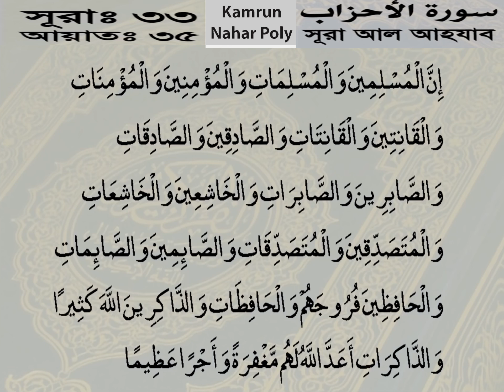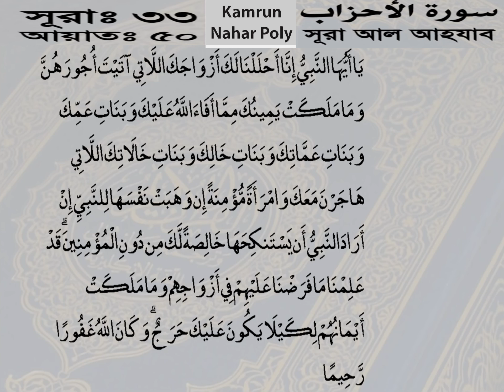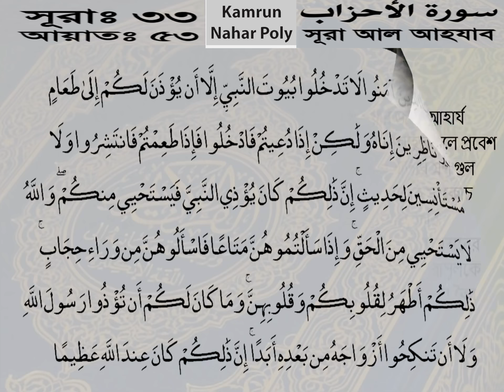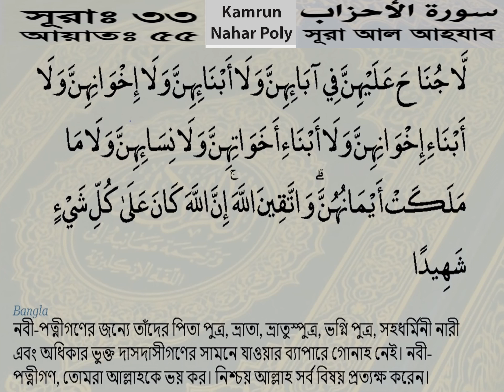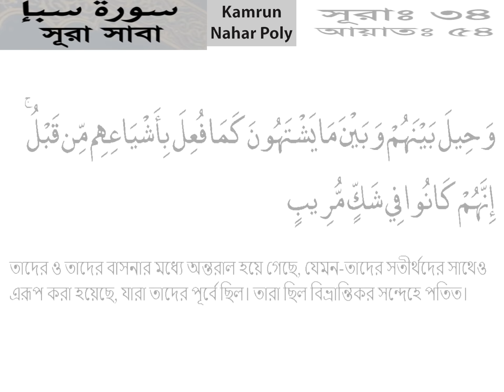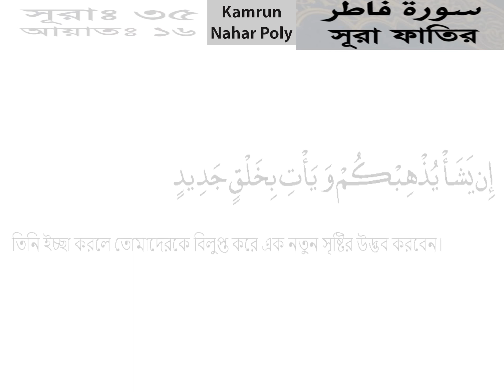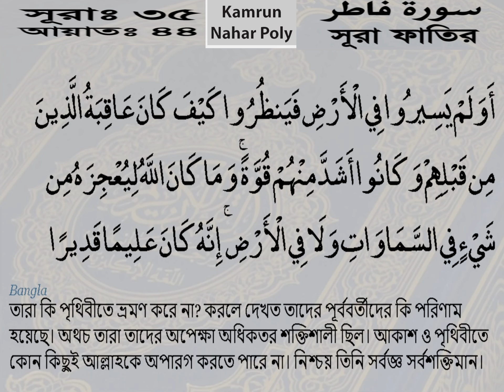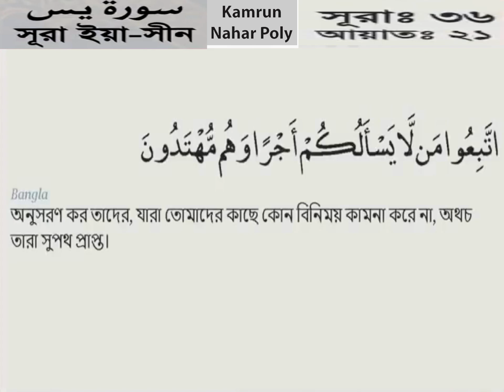পবিত্র কুরআনের বাংলা অনুবাদ ( ২২তম পারা ) Bengali Translation of the Holy Quran ( Para 22 )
সূরা আল আহযাব আয়াত ৩১ - ৭৩
Sura Al Ahjab Ayat 31 - 73
সূরা আস সাবা আয়াত ০১ - ৫৪
Sura As Saba Ayat 01 - 54
সূরা আল ফাতির আয়াত ০১ - ৪৫
Sura Al Fatir Ayat 01 - 45
সূরা ইয়াসিন আয়াত ০১ - ২১
Sura Yasin Ayat 01 - 21

সূরা সাবা, (রানী সাবা / শেবা), মুসলমানদের ধর্মীয় গ্রন্থ কুরআনের ৩৪ তম সূরা। এই সূরাটি মক্কায় অবতীর্ণ হয়েছে এবং এর আয়াত সংখ্যা ৫৪ টি এবং রুকুর সংখ্যা ৬টি। এই সূরায় হযরত দাউদ ও তার পুত্র হযরত সোলাইমান এর জীবনের নানা-দিক সম্পর্কে বিবরণ পাওয়া যায়। ১৫ আয়াতের বাক্য থেকে গৃহীত হয়েছে। এর অর্থ হচ্ছে, এটি এমন একটি সূরা যেখানে ‘সাবা’—এর কথা বলা হয়েছে।

সাবা, বর্তমানের ইয়ামেন ছিল সবুজ আর ফলে ভরা উদ্যানের সমাহার। কিন্তু তারা নিয়ামতের কৃতজ্ঞতা স্বীকার করে নাই। অকৃতজ্ঞ হওয়ার কারণে সাবা রাজ্যকে বন্যাকবলিত করেন। তাদের অর্থনীতি পানির গর্ভে ডুবে যায়। তখন মক্কার ক্বাবা ঘরকে কেন্দ্র করে আরবদের অর্থনীতি চাঙ্গা হতে থাকে। পরবর্তীতে ইয়ামেনের রাজা ঈর্ষান্বিত হয়ে ক্বাবা ঘর ধ্বংস করার জন্য হাতীর বাহিনী নিয়ে যাত্রা করে। এবং আমরা সূরা ফিলে জানতে পারি, কিরুপে ঝাঁকে ঝাঁকে পাখি দিয়ে তাদেরকে চিবানো তৃণলতার মত অবস্থা করা হয়। মক্কাবাসীকে এবং সমগ্র মানবজাতীকে সাবার বাসীন্দাদের উদাহরণ থেকে শিক্ষা নিতে বলা হয়, কি কারণে তাদের রিযক্ সংকুচিত হয়েছিল। কোনো ব্যক্তি এই সূরা ১০ বার পাঠ করলে দুনিয়ার সকল বলা মুসিবত থেকে রক্ষা পাওয়া যায়।

সূরা ফাতির (আদি স্রষ্টা), মুসলমানদের ধর্মীয় গ্রন্থ কুরআনের ৩৫ তম সূরা। এই সূরাটি মক্কায় অবতীর্ণ হয়েছে এবং এর আয়াত সংখ্যা ৪৫ টি।

নবী করীম (সা)এর তাওহীদের দাওয়াতের মোকাবিলায় সে সময় মক্কাবাসীরা ও তাদের সরদার বৃন্দ যে নীতি অবলম্বন করেছিল, উপদেশের ভংগীতে সে সম্পর্কে তাদেরকে সতর্ক ও তিরস্কার করা এবং শিক্ষকের ভংগীতে উপদেশ দেয়াও। বিষয়বস্তুর সংক্ষিপ্ত সার হচ্ছে, হে মূর্খেরা ! এ নবী যে পথের দিকে তোমাদেরকে আহবান করছেন তার মধ্যে রয়েছে তোমাদের নিজেদরে কল্যাণ। তার বিরুদ্ধে তোমাদের আক্রোশ, প্রতারণা ও ষড়যন্ত্র এবং তাকে ব্যর্থ করে দেবার জন্য তোমাদের সমস্ত ফন্দি-ফিকির আসলে তাঁর বিরুদ্ধে নয় বরং তোমাদের নিজেদের বিরুদ্ধেই চলে যাচ্ছে। তার কথা না মানলে তোমারা নিজেদেরই ক্ষতি করবে, তার কিছু ক্ষতি করতে পারবে না। তিনি তোমাদের যা কিছু বলছেন সে সম্পর্কে একটু চিন্তা করে দেখো তো, তার মধ্যে ভুল কোনটা? তিনি শিরকের প্রতিবাদ করছেন। তোমরা নিজেরাই একবার ভাল করে চোখ মেলে তাকাও। দেখো, দুনিয়ায় শিরকের কি কোন যুক্তিসংগত কারণ আছে? তিনি তাওহীদের দাওয়াত দিচ্ছেন। তোমরা নিজেরাই বুদ্ধি খাটিয়ে চিন্তাভাবনা করে দেখো, সত্যিই কি পৃথিবী ও আকাশ মন্ডলীর স্রষ্টা আল্লাহ ছাড়া আর এমন কোন সত্তার অস্তিত্ব আছে যে আল্লাহর গুণাবলী ও ক্ষমতার অধিকারী? তিনি তোমাদেরকে বলছেন, এ দুনিয়ায় তোমরা দায়িত্বহীন নও বরং তোমাদের নিজেদের আল্লাহর সামনে নিজেদের কাজের হিসেব দিতে হবে এবং এ দুনিয়ার জীবনের পরে আর একটি জীবন আছে যেখানে প্রত্যেককে তার কৃতকর্মের ফল ভোগ করতে হবে। তোমরা নিজেরাই চিন্তা করো, এ সম্পর্কে তোমাদের সন্দেহ ও বিস্ময় কতটা ভিত্তিহীন। তমাদের চোখ কি প্রতিদিন সৃষ্টির পুরনাবৃত্তি প্রত্যেক্ষ করছে না? তাহলে যে আল্লাহ এক বিন্দু শুক্র থেকে তোমাদের সৃষ্টি করেছেন তাঁর জন্য তোমাদেরকে পুনরায় সৃষ্টি করা আবার অসম্ভব হবে কেন? ভালো ও মন্দের ফল সমান হওয়া উচিত নয়, তোমাদের বুদ্ধিবৃত্তি কি একথার সাক্ষ দেয় না? তাহলে তোমরাই বলো যুক্তিসংগত কথা কোনটি ভালো ও মন্দের পরিণাম সমান হোক? অর্থাৎ সবাই মাটিতে মিশে শেষ হয়ে যাক? অথবা ভালো লোক ভালো পরিণাম লাভ করুক এবং মন্দ লোক লাভ করুক তার মন্দ প্রতিফল? এখন তোমরা যদি এ পুরোপুরি যুক্তিসংগত ও সত্যের ওপর প্রতিষ্ঠিত কথাগুলো না মানো এবং মিথ্যা খোদাদের বন্দেগী পরিহার না করো উপরন্তু নিজেদেরকে অদায়িত্বশীল মনে করে লাগাম ছাড়া উটের মতো দুনিয়ার বুকে বেঁচে থাকতে চাও, তাহলে এতে নবীর ক্ষতি কি? সর্বনাশ তো তোমাদেরই হবে। নবীর দায়িত্ব ছিল কেবলমাত্র বুঝানো এবং তিনি সে দায়িত্ব পালন করেছেন।

সূরা ইয়াসীন মুসলমানদের ধর্ম-গ্রন্থ আল-কুরআনের ৩৬ তম সূরা, এর আয়াত সংখ্যা ৮৩ এবং এর রূকুর সংখ্যা ৫। সূরাটি মক্কায় অবতীর্ণ হয়েছে। এক হাদিসে মুহাম্মাদ (সঃ) বলেন, এই সূরাকে কোরআনের হৃৎপিণ্ড বলা হয়।

এই সূরা ইয়াসীন নামে প্রসিদ্ধ। এক হাদীসে এ সূরাকে "আয়ীমা" বলা হয়েছে এবং অপর এক হাদীসে পাওয়া যে, তওরাতে এ সূরাকে "মুয়িম্মাহ" বলে উল্লেখিত রয়েছে। এই সূরার পাঠকের নাম "শরীফ" বলে বর্ণিত আছে। আর বলা হয়েছে যে, কেয়ামতের দিন এর সুপারিশ "রবীয়া" গোত্র তুলনায় অধিকসংখ্যাক লোকের জন্য কবুল হবে। এছাড়া বিভিন্ন রেওয়ায়েতে এর নাম "মুদাফিয়াও","কাযিয়া" বলে উল্লেখ রয়েছে। সূরার প্রথম আয়াত থেকে নামকরণ করা হয়েছে।

ইমাম গযযালী এর মতে, এই সূরায় কেয়ামত ও হাশরের ব্যাপারে দীর্ঘ বর্ণনা থাকার কারণে একে কুরআনের হৃৎপিণ্ড বলা হয়েছে। সবকিছুর একটা হৃৎপিণ্ড আছে, এখান থেকে হৃদপিন্ডের ধারনাটি আসে এবং সূরা ইয়াসীন কোরআনের হৃৎপিণ্ড। বলা হয়, "হৃৎপিণ্ড" এর অর্থ অনেক পাণ্ডিত্যপূর্ণ আলোচনার ভিত্তিতে করা হয়েছে। এটা কোরাআনের অপরিহার্য বিষয়বস্তুর প্রদর্শন করে, যেমন আল্লাহর সার্বভৌমত্ব; আল্লাহর সীমাহীন ক্ষমতার উদাহরণস্বরূপ হিসেবে তার সৃষ্টি, জান্নাত; বহু-ঈশ্বরবাদী এবং অবিশ্বাসীদের জন্য পুনরুত্থানের পরে তার চরম শাস্তি, এবং অবিশ্বাসীদের বিরুদ্ধে বিশ্বাসীদের সংগ্রাম।

এই সূরা এক বার পাঠ করলে দশ বার পবিত্র কোরআন খতমের সওয়াব অর্জিত হবে। যদি কোন ব্যক্তি নিয়মিত সূরা ইয়াসীন পাঠ করে তবে তার জন্য বেহেশতের ৮টি দরজাই খোলা থাকবে। সে যে কোন দরজা দিয়ে বেহেশতে প্রবেশ করতে পারবে এবং কোন ব্যক্তি রাত্রে শোয়ার পূর্বে সূরা ইয়াসীন পাঠ করে রাত্রি যাপন করে তবে সকালে সে নিশ্পাপ অবস্থায় ঘুম হইতে জাগ্রত হবে। এমনকি শুধু পাঠ করলেই নয় এই সূরাটি শুনলেও অনেক সওয়াব।